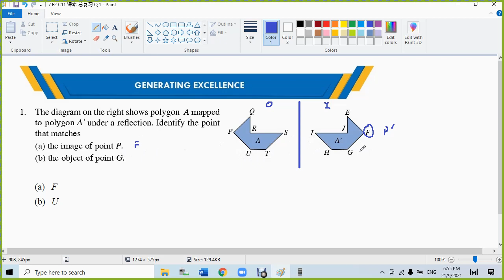7 F2 C11 课本 总复习 Q 1